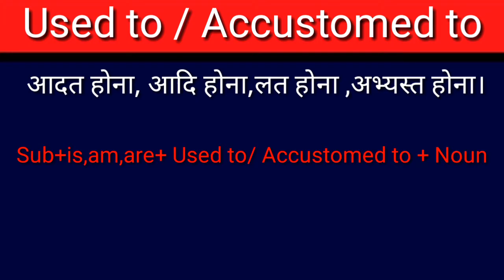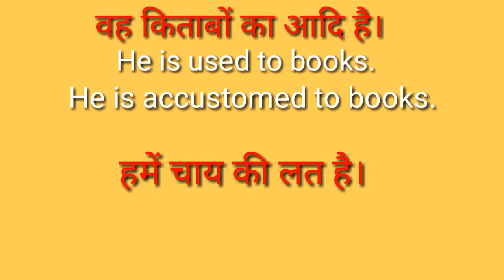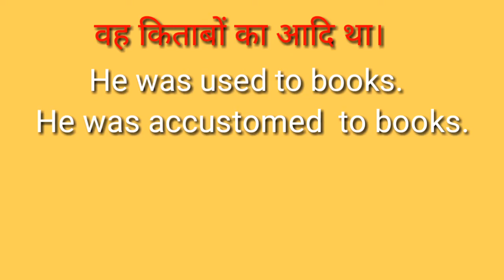Used to/Accustomed to (आदत होना,आदि होना, लत होना,अभ्यस्त होना) ASE English Academy